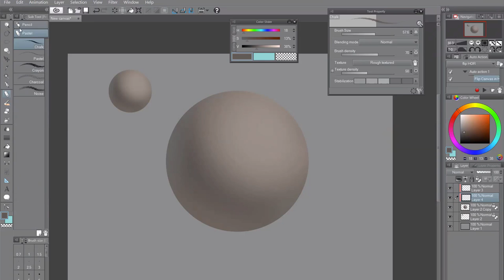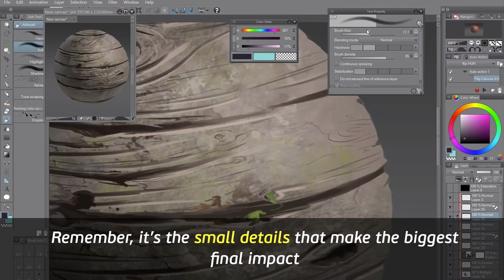How to Paint Amazing WOOD Textures (Digital Painting Walkthrough)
Learn how to paint a realistic wood texture study!

In this quick walkthrough, Asia Gondek shows you the best way to paint wooden textures with a digital painting software. Watch this glimpse to our wood texture tutorial to learn:

✔ How to choose the right brushes to create the desired effect;
✔ Create a 3D effect with highlights and shadows; and
✔ Add small details to create an interesting and believable texture.

👉 To learn more about digital painting, join the Digital Painting Academy